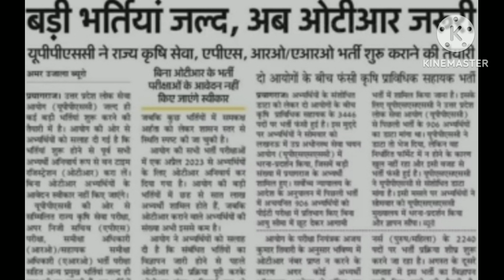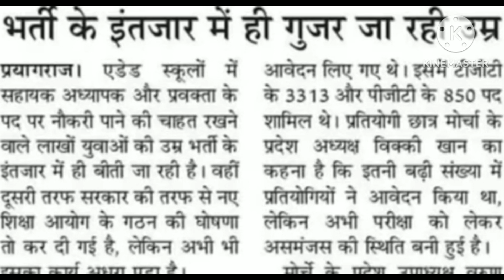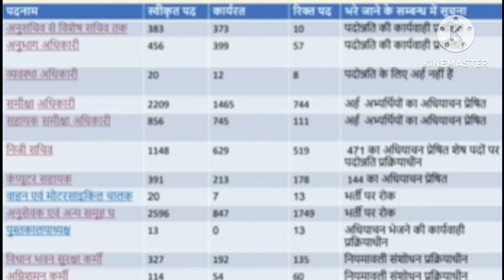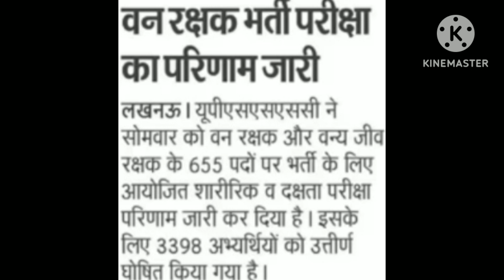1 August 2023